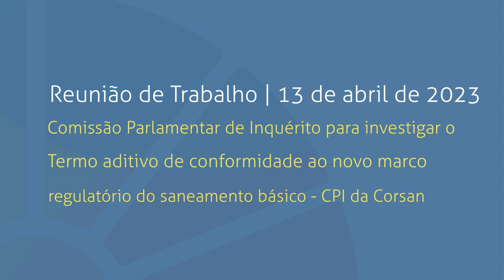Reunião de trabalho | CPI da Corsan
Reunião de trabalho:
Comissão Parlamentar de Inquérito para investigar o Termo Aditivo de conformidade ao novo marco regulatório do saneamento básico – CPI da Corsan